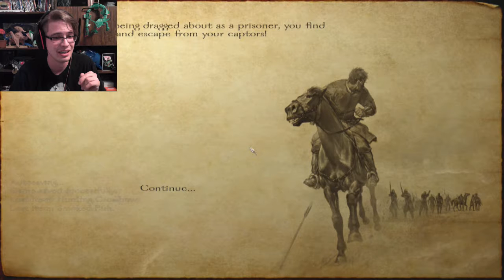Mount and Blade - Episode 02 - The Path out of Peril is Patience you Pathetic Pion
I thought I was the main character of this story...I was wrong